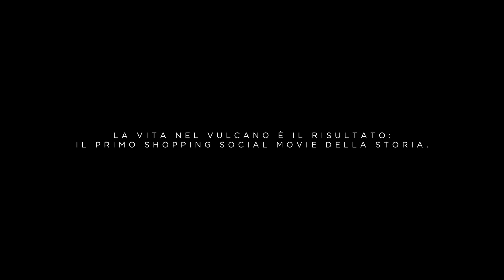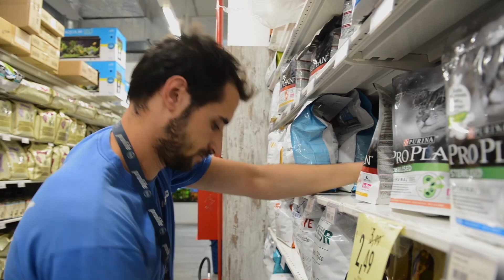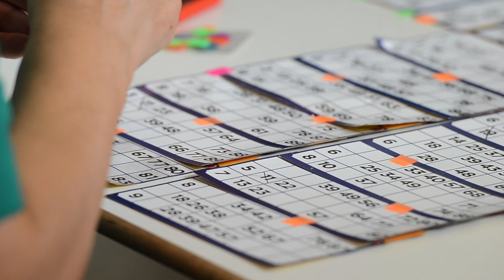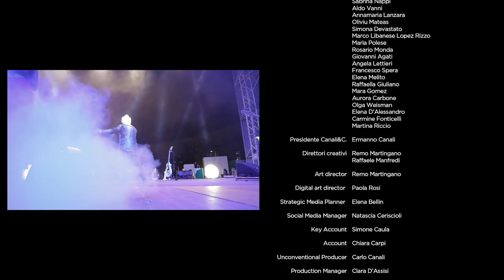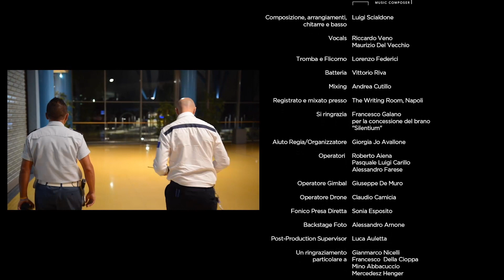Le Storie del Vulcano - Il Film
Il primo Social Shopping Movie della storia presentato al Vulcano Buono.
Il cortometraggio diretto da Stefano Incerti racconta il Centro Commerciale  attraverso le storie dei nostri clienti.